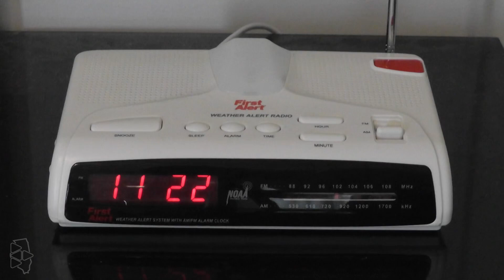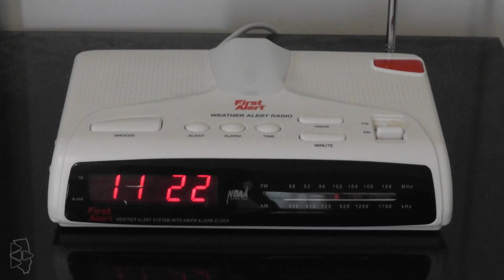Sima First Alert WX-37 Required Weekly Test | NOAA Weather Radio KZZ65 (5/9/24)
INFO:
Date: 5/9/24 11:22 AM CDT
Stations: KZZ65 (NOAA Weather Radio Bloomington - 162.525 megahertz)

It’s been quite a while since I’ve shown my individual radios activating for weekly tests, so I decided to bring that back yesterday. NWS Lincoln decided to postpone their weekly test until Thursday due to the threat of severe weather. This is probably the rarest weather radio in my collection, I haven’t seen any other EAS/weather radio enthusiast own one of these compared to its counterpart, the WX-39. I got it off Facebook Marketplace from a seller in Florida back in late 2021. If you’d like to leave a suggestion as to what individual weather radio I should make a weekly test video out of next, feel free to leave a comment down below.